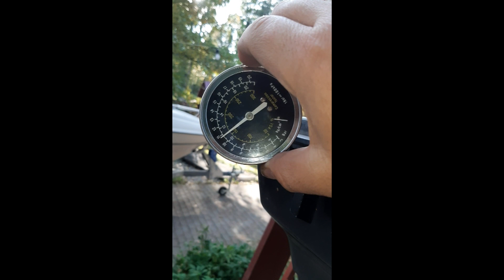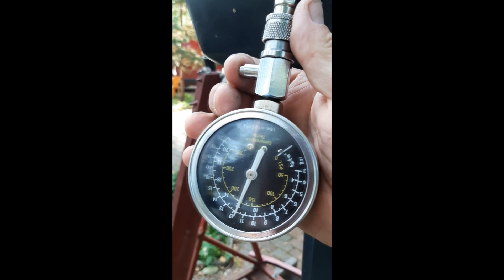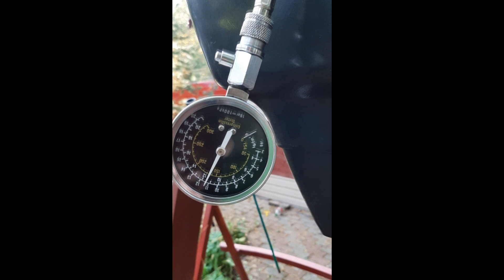FORCE 120 1999 г.в. - ОЧЕРЕДНОЙ ПЕРЛ С ОЧЕРЕДНОГО BAYLINER!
Сделал обзорное видео из кадров с телефона - не судите за качество строго, друзья. Отличнейший мотор для тех кто хочет быстро перемещаться по воде!